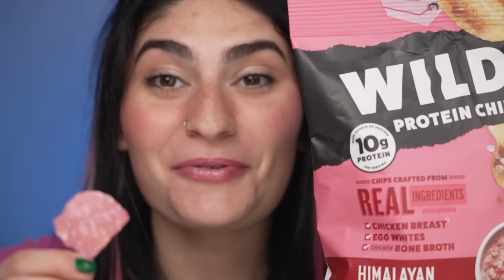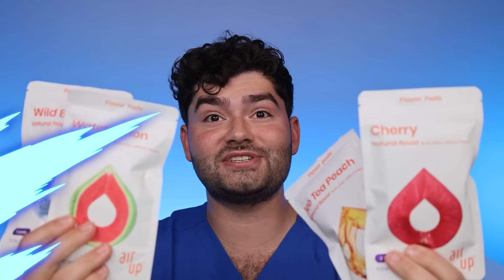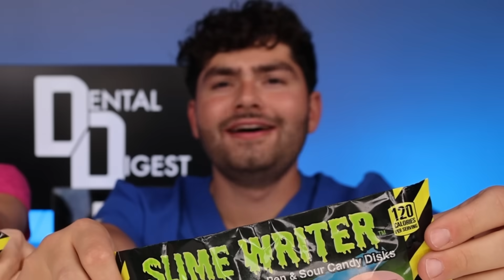Pink vs Blue Cavity Battle !?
Let’s Find Out if Blue or Pink Snacks Will Cause Cavities ?! Then We Find out What Happens When You Don’t Brush Your Teeth !! I Explain How Cavities Form and What You Need to Do When you FORGET to Brush Your Teeth. Wait Til the End to See our PINK and BLUE Brushing Routines to Clean Our Stained Teeth! Which Food Is Your Favorite ?!